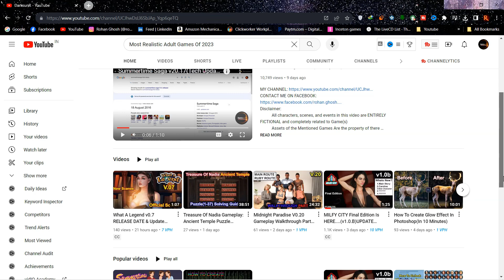Top 5 Realistic MOM/SON Adult Games Of All Time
Top 5 Realistic Adult Games 2023
 Top 5 Realistic Adult Games 2023 September  Edition.